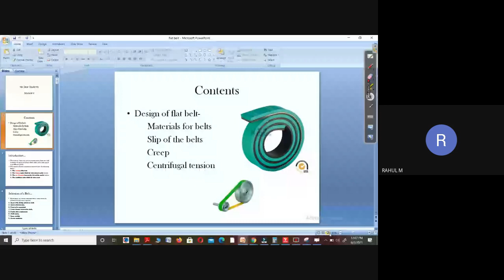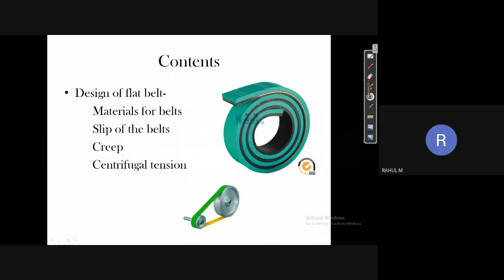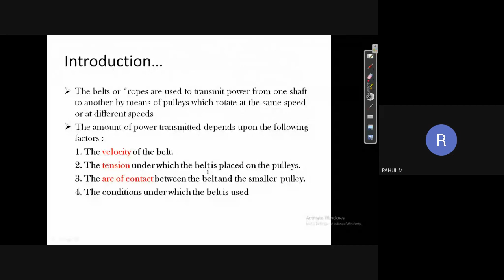STM_ME4_ME402_MODULE 5_PART_1_02/06/2021